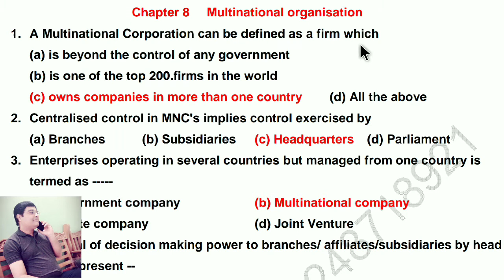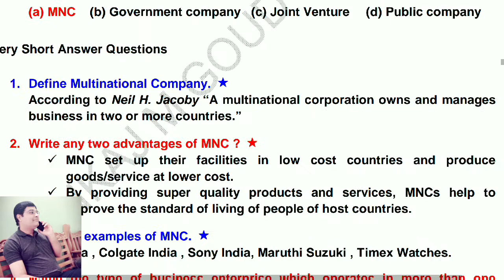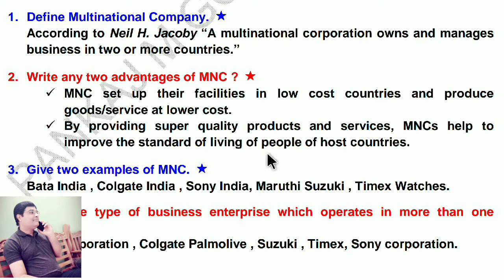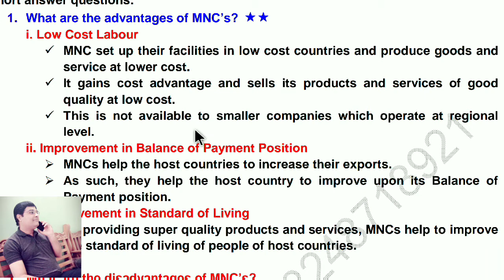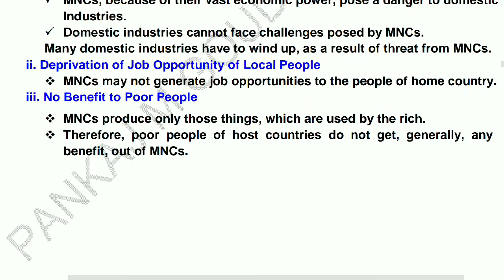XI COMMERCE LESSON 8